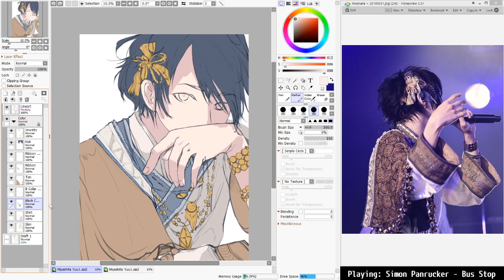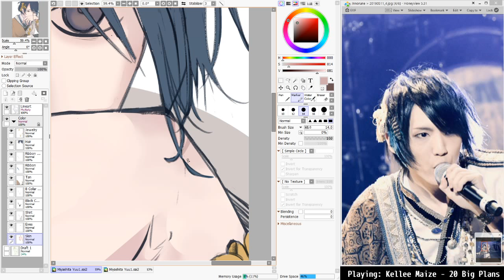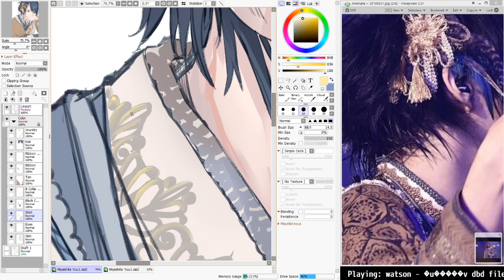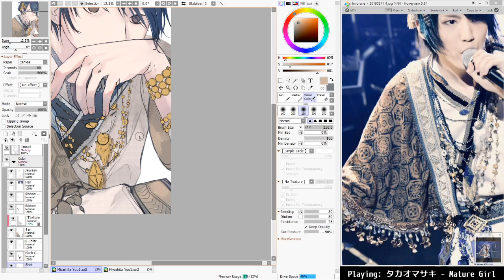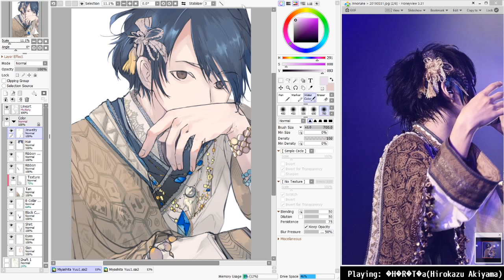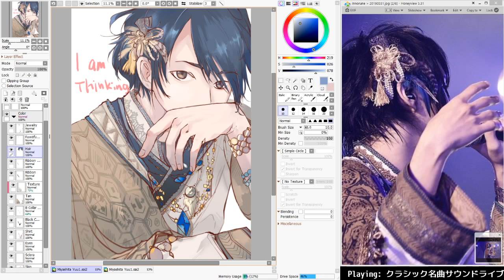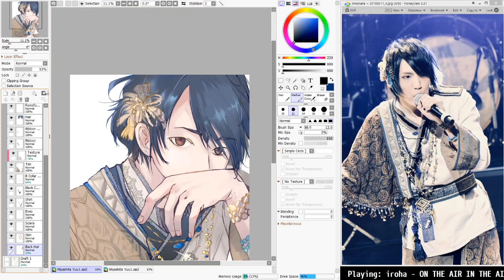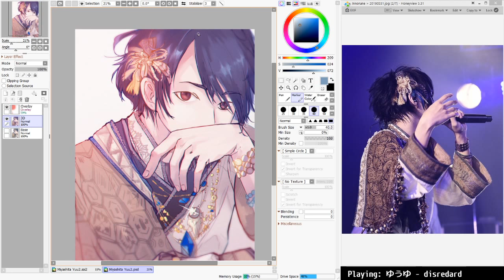The Congregation of the Imperishable MiyaYuu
Gift art for Aizu and Rain! Happy birthday!!